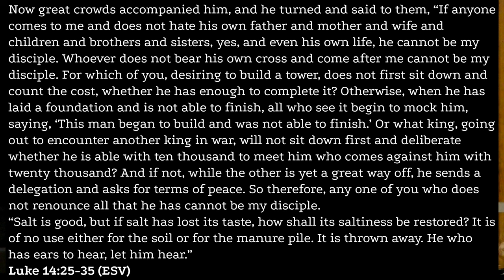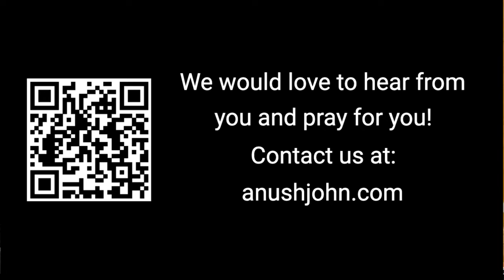Pros and Cons - A Sermon on Discipleship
There are costs and consequences to every decision. The decision to follow Christ is not one of blind faith. This sermon explores the cost of following Jesus.
Bancroft, Ontario, Canada, June 2023

04:58 1. Following Christ
05:03 a. Know the Cost
11:20 b. The Option for Peace
16:27 c. A Follower Needs to Be a Disciple
21:48 2. The Cost of Discipleship
22:45 a. Relationships
28:25 b. Possessions
34:01 c. Self